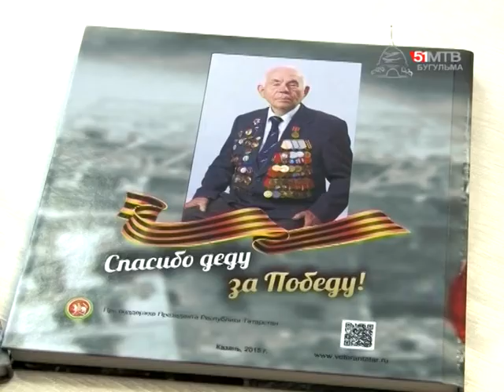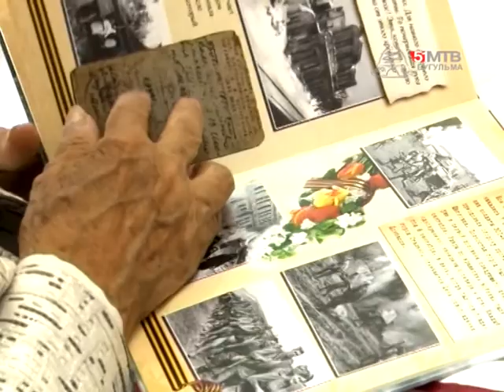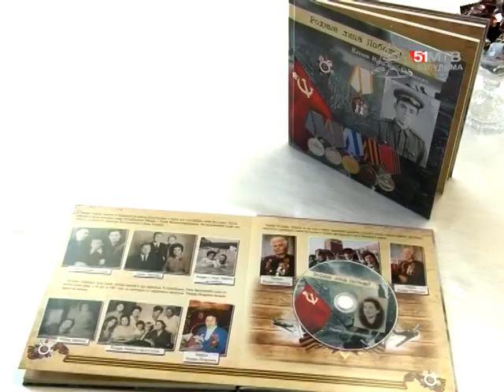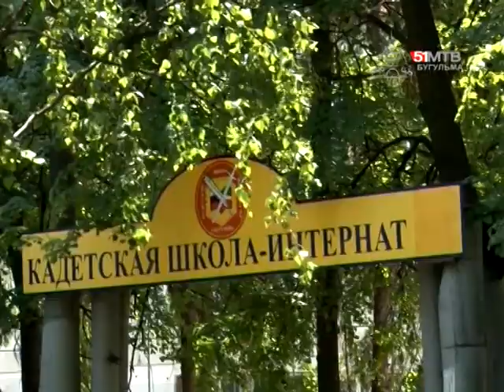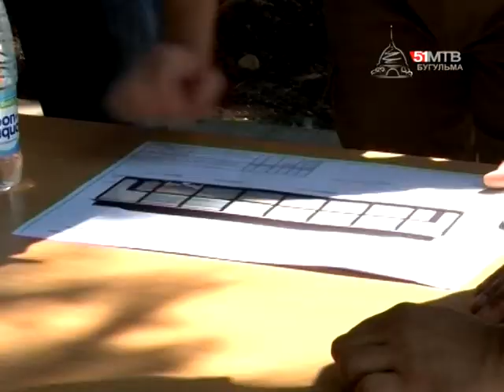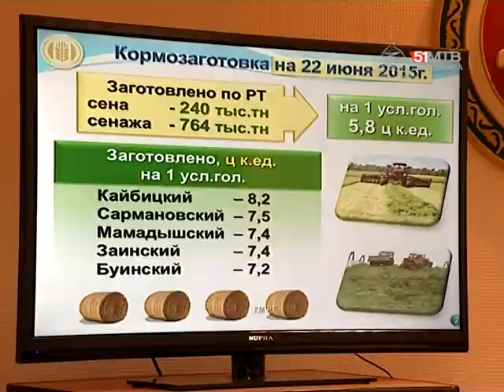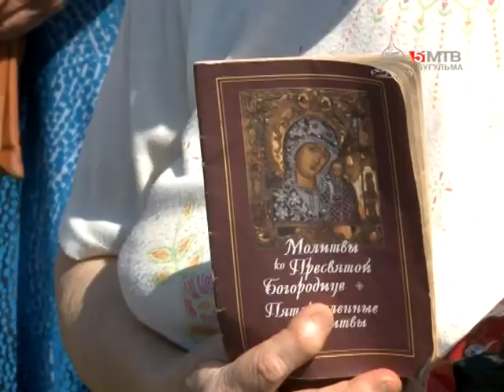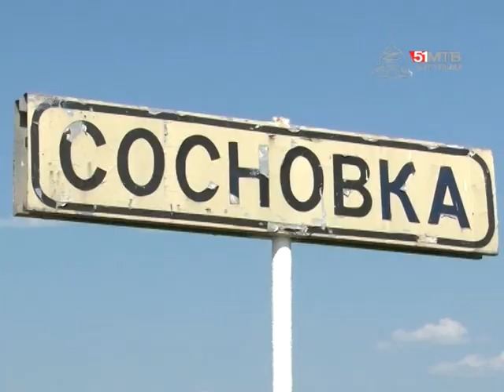Информационная программа "Объектив" от 24 июня